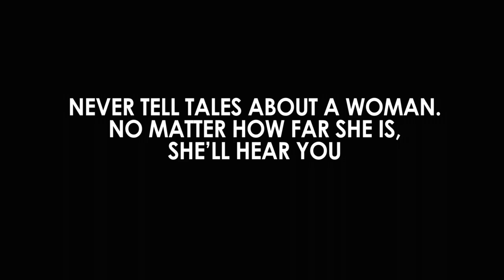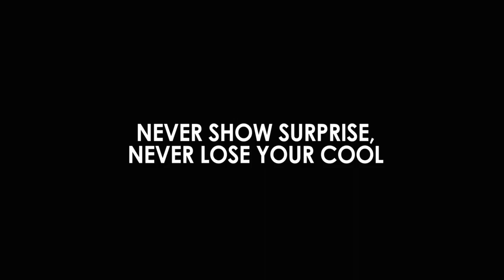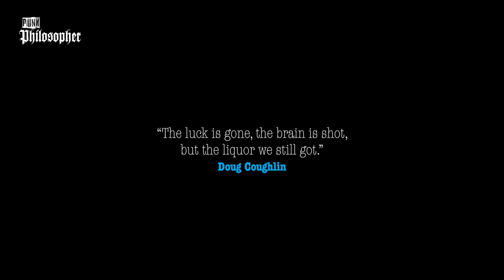Bartender Philosophy: Coughlin’s law | Cocktail | 1988 | Stick with me son and I'll make you a star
Coughlin’s law’s from Cocktail (1988)
“Drink or be gone”
“Anything else is always something better”
“Never show surprise, never lose your cool”
“Never tell tales about a woman. No matter how far she is, she’ll hear you”

“Douglas Coughlin, Logical Negativist. Flourished in the last part of the 20th Century. Propounded a set of laws the world generally ignores, to its detriment.”

The luck is gone / the brain is shot / but the liquor we still got.

You see, there are two kinds of people in this world: the workers and the hustlers. The hustlers never work and the workers never hustle...

I don't care how liberated this world becomes - a man will always be judged by the amount of alcohol he can consume - and a woman will be impressed, whether she likes it or not.

When you see the color of their panties, you know you've got talent. Stick with me son and I'll make you a star.

My dearest Brian, A guy like me looks in the mirror, he either grins, or he starts to fade away. And I haven't seen anything to grin about in a long time. This may not be the most graceful exit, but I know when the bottle's empty. The only thing I'm really going to miss is the conversations we had. At least I get the last word, even if I had to mail it in. Coughlin's Law: Bury the dead. They stink up the joint. As for the rest of Coughlin's Laws, ignore them. The guy was always full of shit.

Director Roger Donaldson
Writer Heywood Gould
StarsTom Cruise, Bryan Brown & Elisabeth Shue

Bryan Neathway Brown(born 23 June 1947) is an Australian actor. He has performed in over eighty film and television projects since the late 1970s, both in his native Australia and abroad.
Notable films include Breaker Morant (1980), Give My Regards to Broad Street (1984), F/X (1986), Tai-Pan (1986), Cocktail (1988), Gorillas in the Mist (1988), F/X2 (1991), Along Came Polly (2004), Australia (2008), Kill Me Three Times (2014) and Gods of Egypt (2016). He was nominated for a Golden Globe Award and an Emmy Award for his performance in the television miniseries The Thorn Birds (1983).

Brown was given the lead role in the US action film F/X (1986), which was a hit. However Tai-Pan (1986), directed by Daryl Duke from The Thorn Birds, was a huge flop, despite being based on a best seller by James Clavell.
Brown returned to Australia to make The Umbrella Woman (1987) with Ward and then a new version of The Shiralee (1987).
He supported Tom Cruise in Cocktail (1988) and Sigourney Weaver in Gorillas in the Mist (1989).
In Australia he played the lead in a World War Two drama, Blood Oath (1990), directed by Wallace and did a romantic comedy based on a story by him and Tony Morphett, Sweet Talker (1991), directed by Mike Jenkins.
In the US he did F/X2 (1991), a sequel to F/X, where he was also executive producer, and the TV film Dead in the Water (1991).
He did a comedy with Dudley Moore, Blame It on the Bellboy (1992), followed by some thrillers: Devlin (1992), The Last Hit (1993), and Age of Treason (1994); in the latter he was a detective in Ancient Rome.
Brown had the lead in a short lived British TV series The Wanderer (1994) and starred in the popular cable film Full Body Massage (1995).